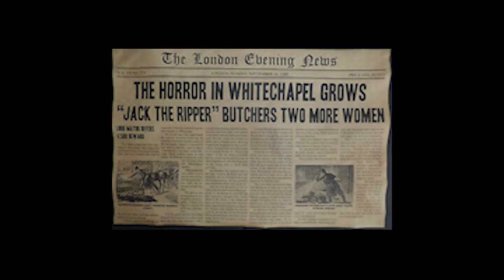Haunted Portsmouth Ohio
A small town on the Ohio River is haunted by many spirits.
- A brewery with the shadow of a man
- A cemetery where ghosts and a creepy crow calls for souls
- A woman haunts a historic neighborhood.